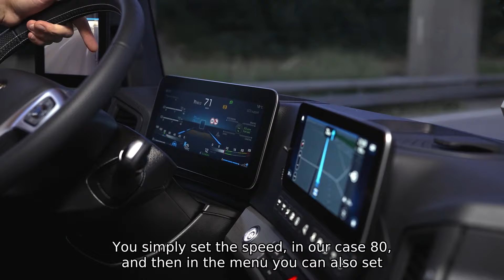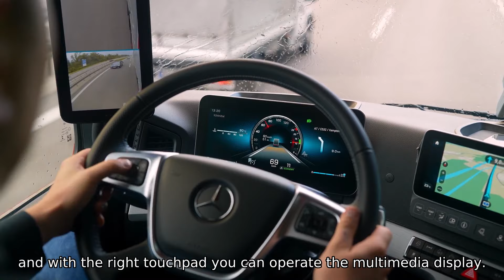Shaping the NOW&NEXT: Actros L | Mercedes-Benz Trucks​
Discover the Upgreat to your fleet: The Actros L was one of the highlights in our digital event "Shaping the NOW&NEXT". Watch all the talks from our experts now